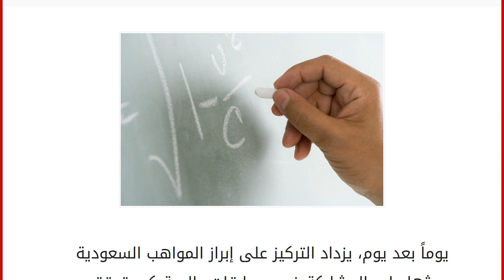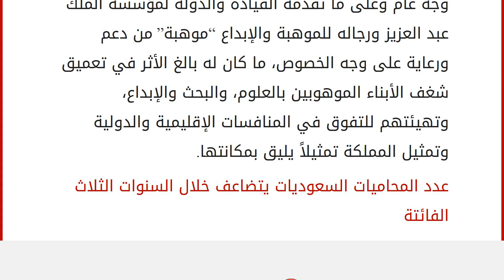5 ميداليات في أولمبياد البلقان للرياضيات لشبّان من السعودية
إقراألمقال كاملا :
يوماً بعد يوم، يزداد التركيز على إبراز المواهب السعودية وحثها على المشاركة في مسابقات عالمية كي تحقق نتائج لافتة، وفي هذا السياق، حصد الفريق السعودي للموهوبين المشاركين في منافسات أولمبياد البلقان للرياضيات للناشئين المقام في اليونان خمس ميداليات: 3 ميداليات فضية وميداليتان برونزيتان.
معرض لمستلزمات السيارات الأول من نوعه في السعودية
وكانت المملكة قد شاركت في أولمبياد البلقان للرياضيات للناشئين، ممثلة بمؤسسة الملك عبدالعزيز ورجاله للموهبة والإبداع “موهبة” ووزارة التعليم، وتعد هذه المشاركة السابعة للمملكة، في إطار 18 دولة.
وحصد 3 ميداليات فضية كل من الطلبة: مروان محمد الخياط، خالد وليد الجابري، عبدالرحمن صلاح الأحمدي، فيما حصد الميداليات البرونزية الطالبان: معاذ أحمد الغامدي وأحمد توفيق المشعل.
هل تبحثين عن منزل فخم؟ منزل كارل لاغرفيلد في انتظارك
ويعكس هذا الإنجاز الجهد المبذول من خلال الشر